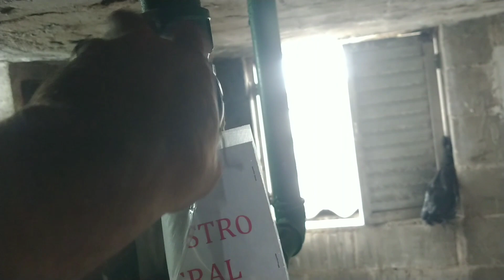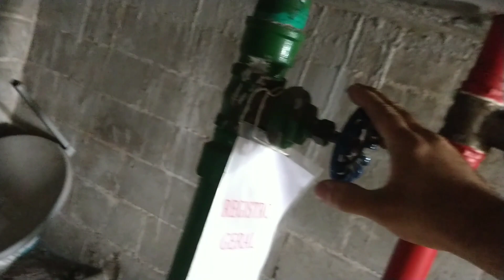Dia a dia Marido de Aluguel EP.45 /Registro geral deu Ruim